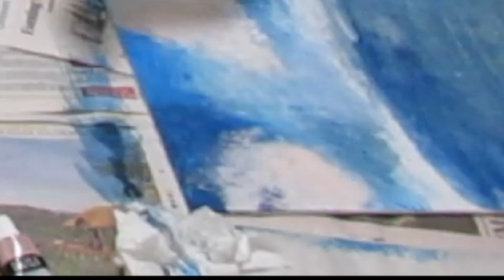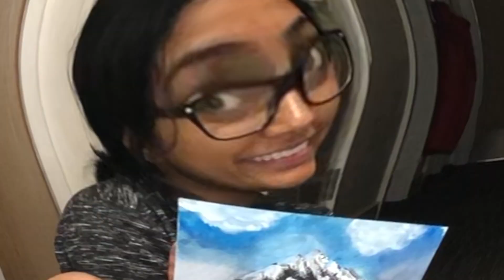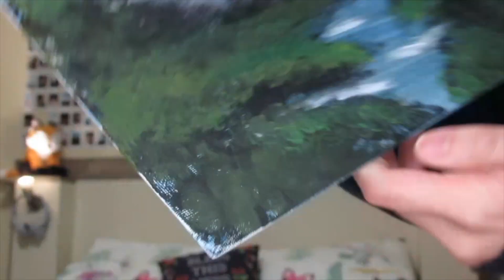bob ross but it's 2am and we can't paint (ft. flatmates)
would like to apologise to Bob Ross in advance ,, I promise I can do better (maybe i will?)
WOW , i am REALLY reppin' my law school in this , apologies again - I swear I'm a serious candidate

IG & Twitter: @mxrgaa